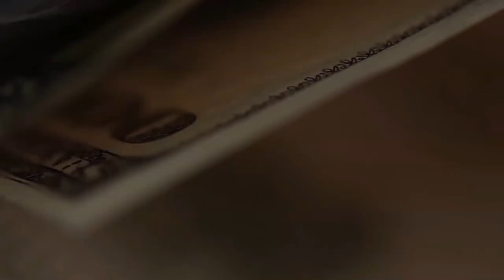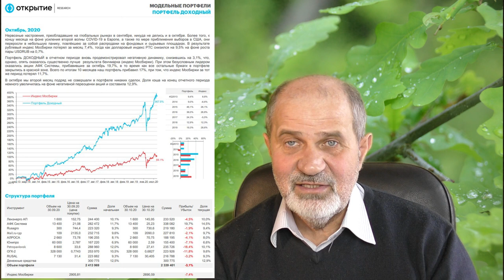20% годовых - это много или мало? Вопрос некорректный.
Как ответить на вопрос об инвестициях: "20% годовых это много или мало?". Просто недостаточно данных. Нужен бенчмарк. Что такое бенчмарк? В этом видео вы узнаете, что такое бенчмарк и что используется в качестве бенчмарка.